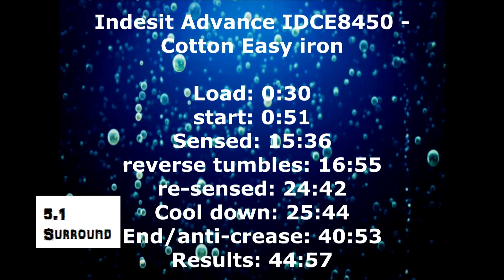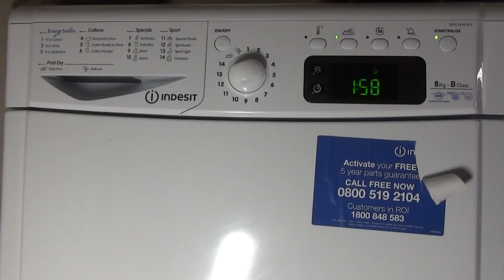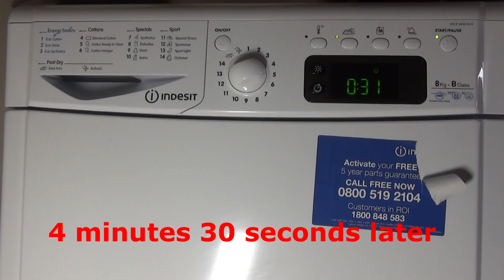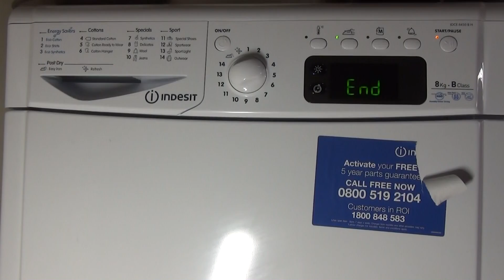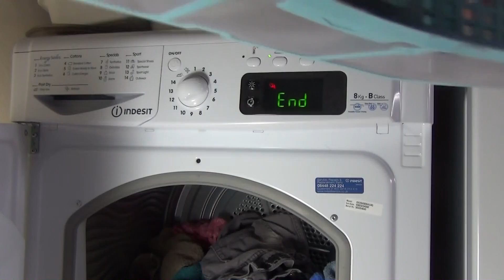Indesit Advance IDCE8450 BH Dryer : Cotton + Easy iron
Drying a load in my GF mums dryer on cotton standard dry. with easy iron option selected. to see how dry clothes are left on this setting.

Menu:
Load: 0:30
Start: 0:51
Sensed: 15:36
Reverse tumbles: 16:55
re-sensed: 24:42
Cool down: 25:44
End/anti-crease: 40:53
Results: 44:57